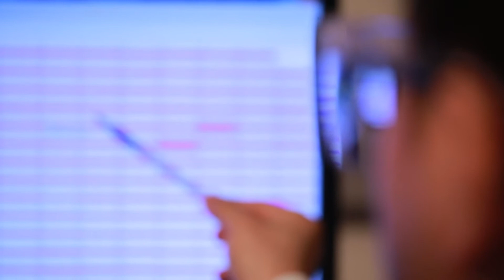A vision for healthy aging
Aging is an unavoidable fact of life. Yet modern science is discovering ways to address some of the frailty that often comes with aging, including weak muscles and hearing loss. Mark Fishman, President of the Novartis Institutes for BioMedical Research, talks about his vision for healthy aging.